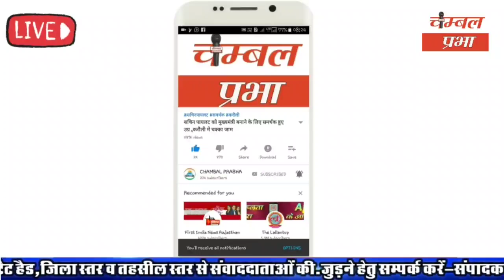चंबल नदी व पार्वती बांध सुबह 9 बजे का अपडेट,डैम के 8 में से कितने गेट खुले कितने बंद